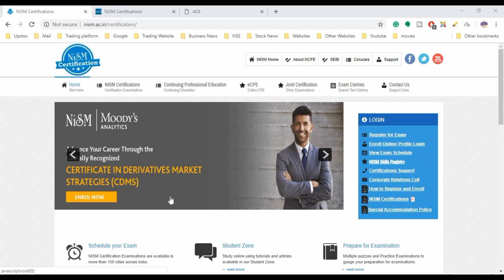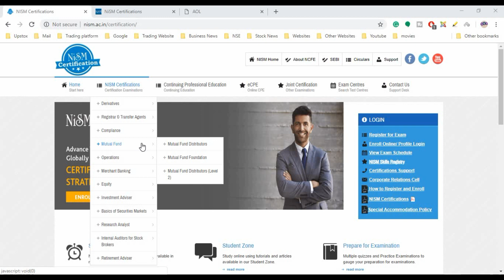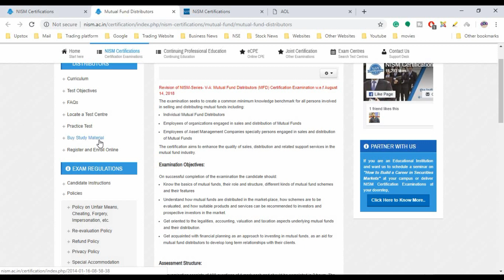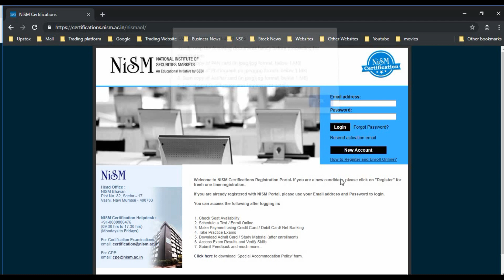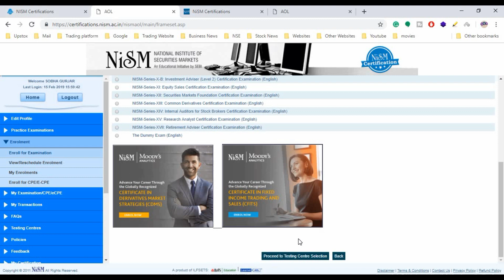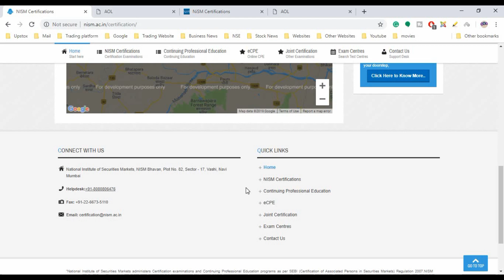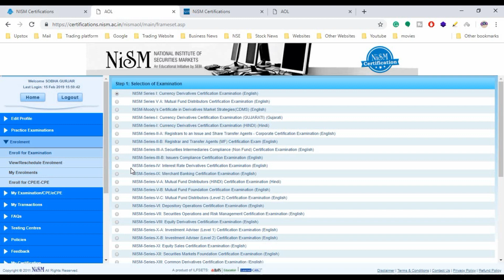NISM Certification Examination - In Hindi By StsPrime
Website and YouTube channel provides a Platform where Market news, updates and articles related to Stock Market, are served